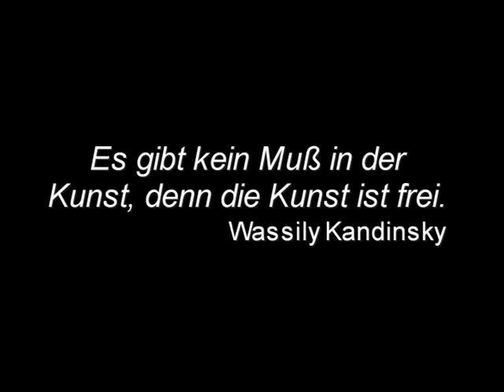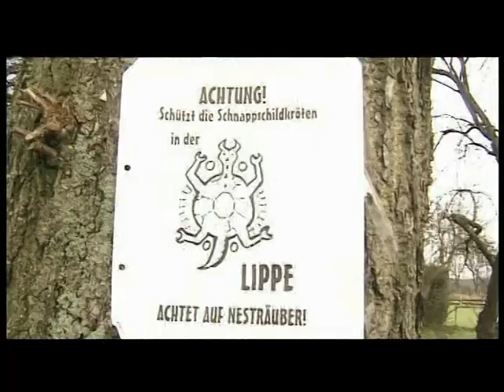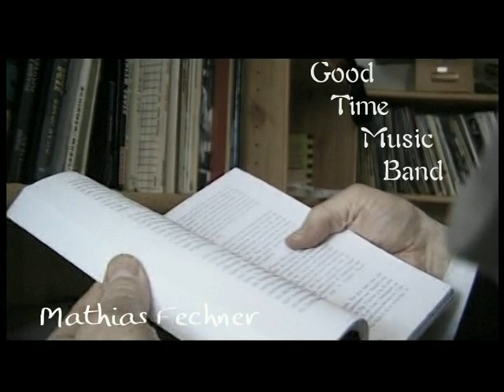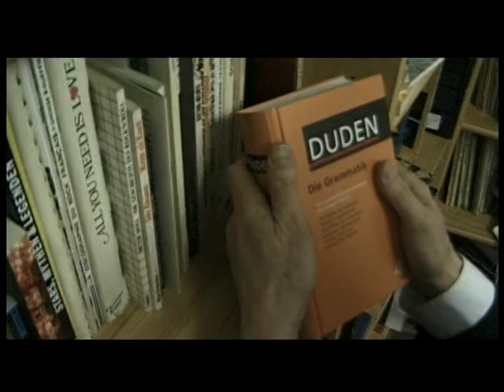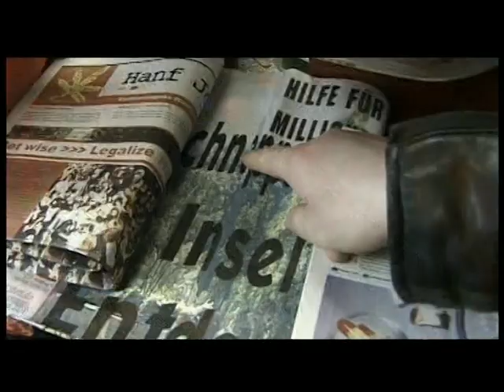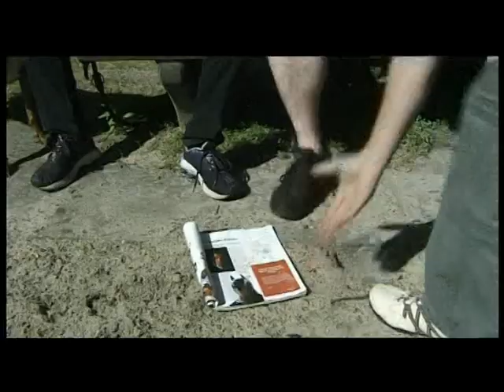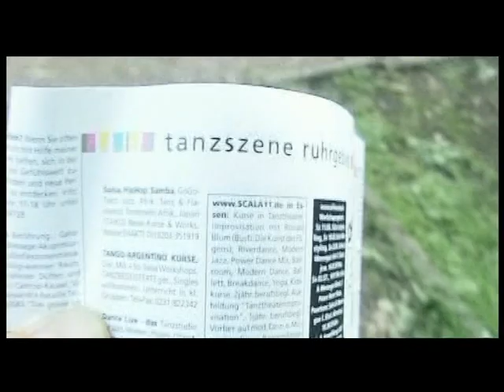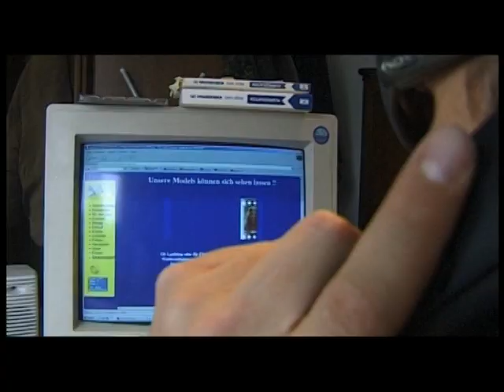Der Deal. Spielfilm aus Recklinghausen.Teil 1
Der erste große No- Budget Film "Der Deal - Verkaufe Deine Seele für ein Ei"
Die Zusammenarbeit mit Robert Lauf , Buchautor und Biker, und Ulle Bowski fruchtete. 2004 wurde der Film im Arthouse Kino Recklinghausen aufgeführt. Gleich zwei ausverkaufte Vorstellungen mit anschließender Premieren-Party brachten die Stadt Recklinghausen zum Kochen.
Der Directors Cut schaffte es sogar ins Cineworld-Kino. Ein fantastischer Film mit lebenden Legenden aus Recklinghausen. Mehr Infos findet ihr unter Presse.